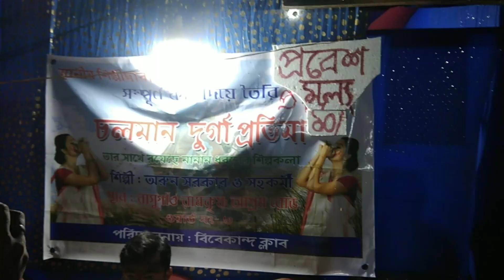Basugaon & Bongaigaon Durga Puja Pandal 19 |Best Durga Puja Pandal of Lower Assam | Surgical strike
Basugaon and Bongaigaon Durga Puja pandals are extra ordinary with some beautiful theme every year.
This years 2019 too the Durga Puja pandals themes are The Surgical strike, Article 370 Lal killa and at Bongaigaon there is also heavy pnadals that's attract the people.
Huge crowd in the Durga Puja at Bongaigaon with different themes too at Railway colony like BG colony Old colony and also new Colony.